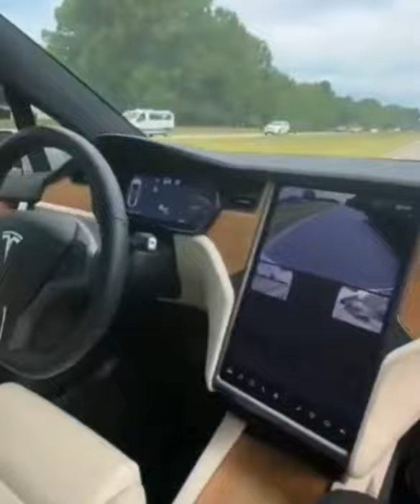Tesla on auto pilot mode | Car moving without driver